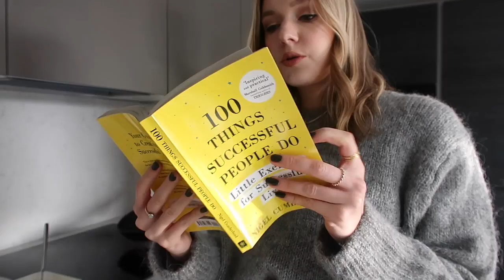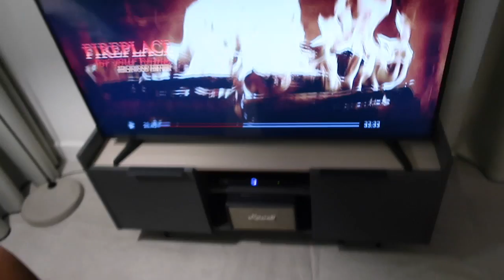EXCITING CHANGES! (AND H&M HOME/ZARA HOME UPDATES!) | Lydia Tomlinson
A BIG CHANGE!
HOMEWARE UPDATES - H&M HOME, ZARA HOME, DESENIO
A WORKING WEEK ROUND HOME
MY FRIENDS COME TO VISIT

H&M HOME ITEMS -
PHOTO FRAME
PLANT POT

BOBBI BROWN BALM

BOBBI BROWN FACE BASE